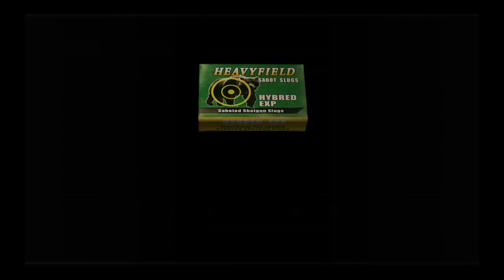resident evil 4 Bed Bugs